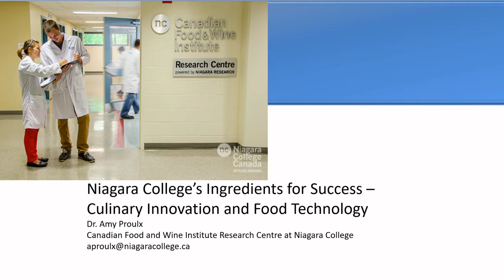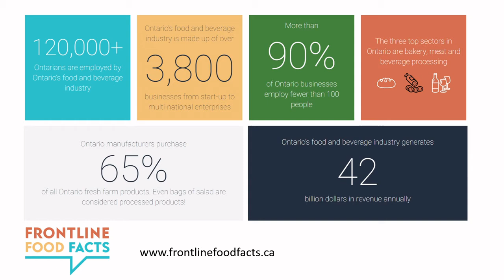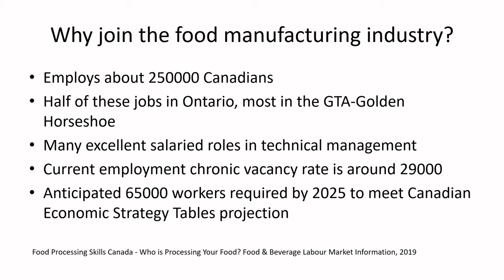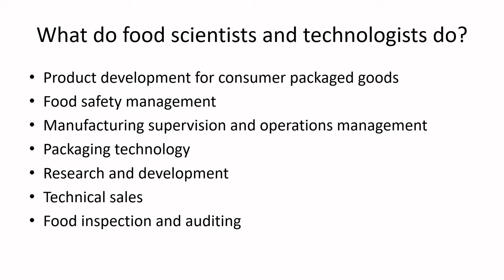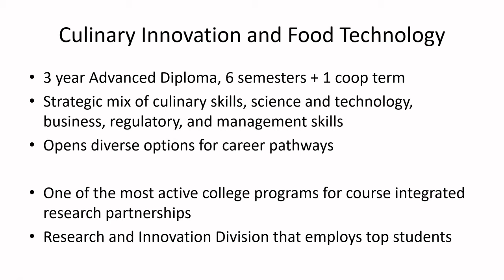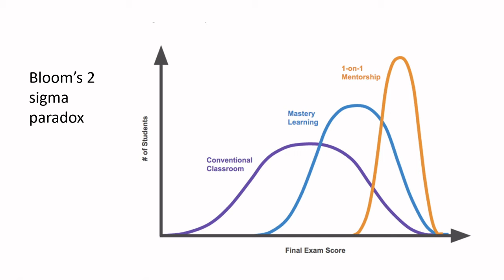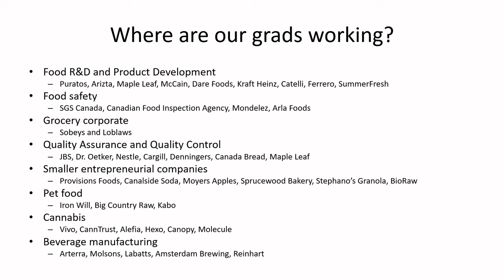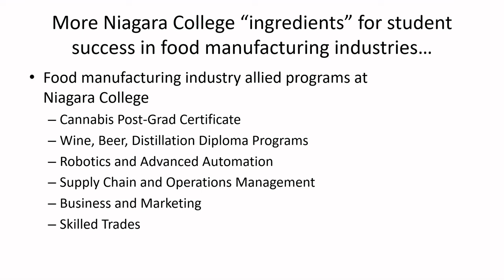Niagara College Culinary Innovation and Food Technology Info Session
Welcome!  In this video I'm sharing more about the Culinary Innovation and Food Technology Program at Niagara College.  Check us out, and learn more about what is possible in careers in food science and technology.